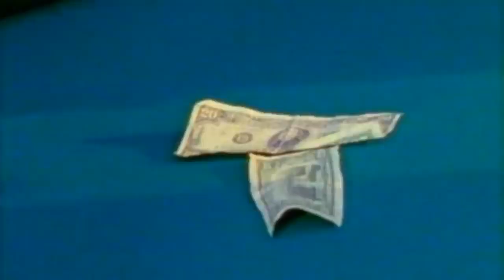neverforget Luniz - I Got 5 On It (Hit Single Released 28 Years Ago)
neverforget when Luniz dropped their world renowned Bay Area classic & Hit single I Got 5 On It, Reminisce as you tell us what y'all think about this memorable music video in the comments!